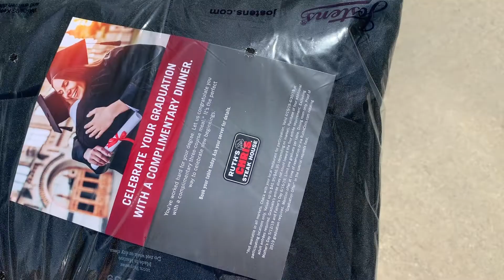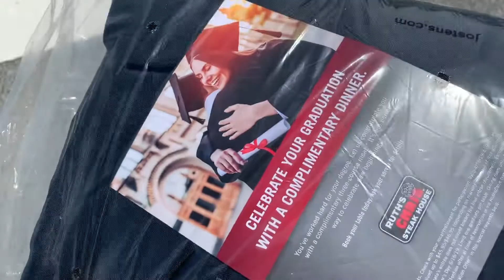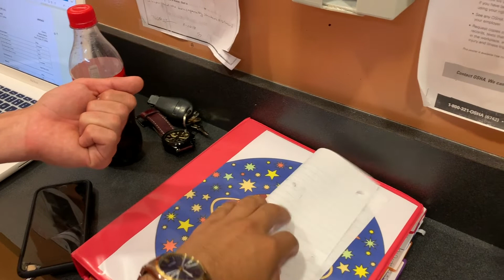surprising best friends with old friend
In this video we go out to a movies at the park, we then hit hi-jackers, and then a surprise friend comes by and surprises a couple of my friends, plus my graduation stuff came in and a fun little trick with a person from work on my last day.
add me on snap chat- franciscoserr15

People to follow (Instagram/Snapchat)

Austin Wozniak- thewoz17 / therealgato12

Katie collins- katieecollins_ / katiee_collins

Jared Bermudez- jared_boostme / j4r3d_boostme

Lydia Deloge- lydiadeloge2000 /  lydia_deloge

Alayna Lynch-  alayna_lynch / hiya_lu

Nik-elodeon-  reallynik / ioncare

Carlos Nieves-  cjnnyyallstar / cjnnyyallstar

Michael Martinez- michaelohkay /madsmartz